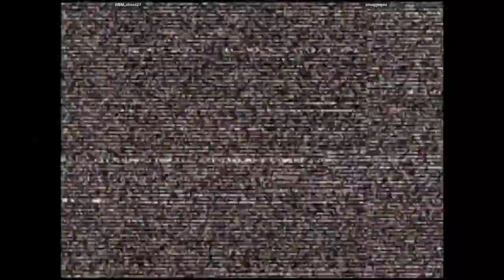CVS2 | WBM_choco27 VS smugginyou | 🇺🇸🇺🇸 Fightcade Youtube Channel